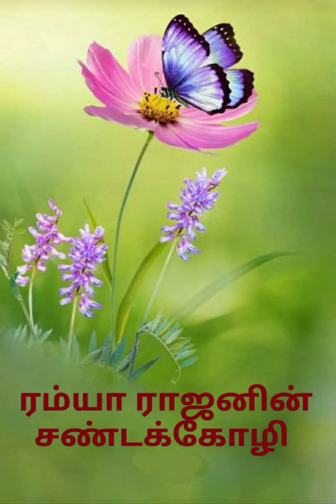Sandakozhi Episode 8(Ramya Rajan)